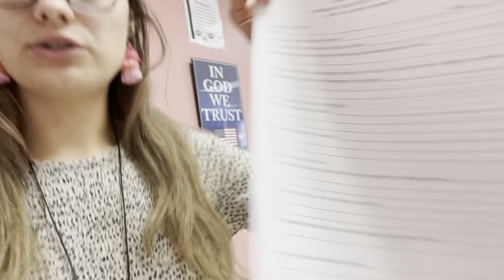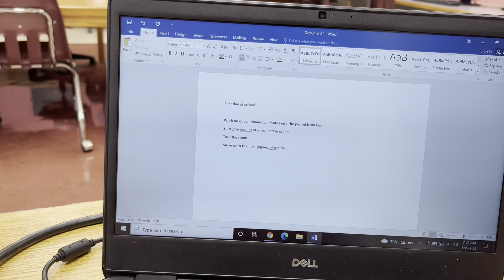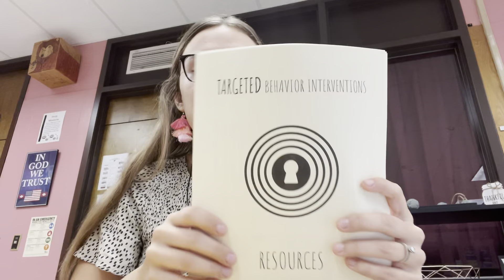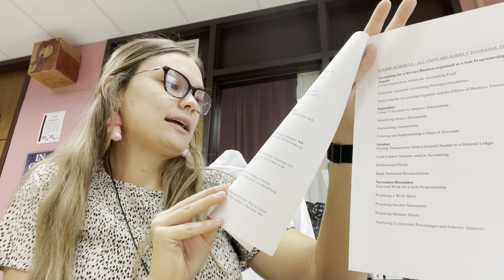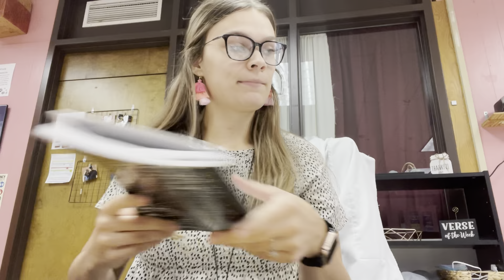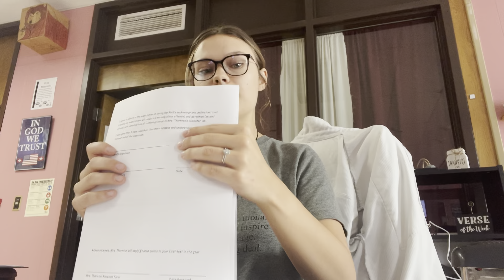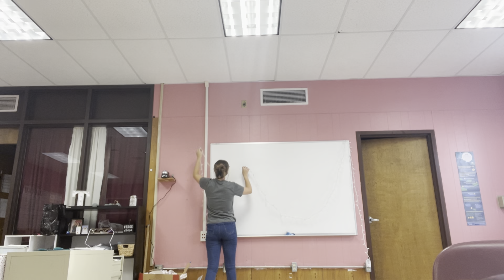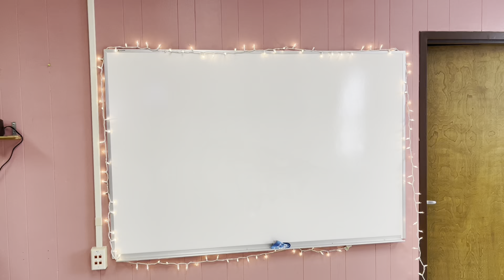1ST DAY OF TEACHING HIGH SCHOOL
My name is Shelby and I teach high school Business! I absolutely love what I do. I am here to share my teaching journey with you!

Classroom wishlist:

Water Bottle: